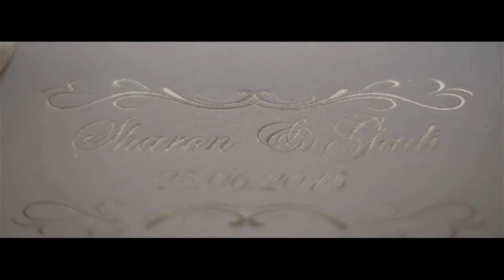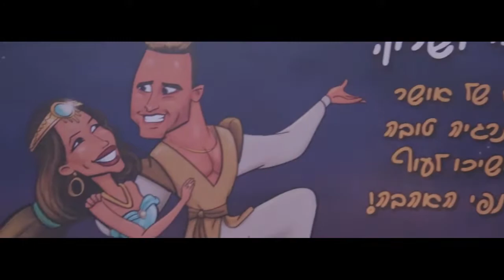Gadi & Shron Wedding Day